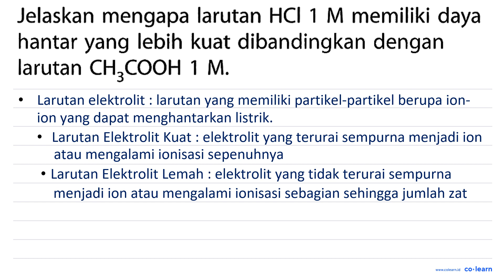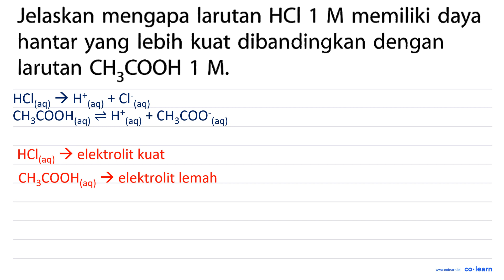Jelaskan mengapa larutan HCI M memiliki daya 1 hantar yang lebih kuat dibandingkan dengan larutan...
Jelaskan mengapa larutan HCI M memiliki daya 1 hantar yang lebih kuat dibandingkan dengan larutan CH;COOH 1 M.

Topik atau Materi: Jenis Ikatan Kimia dan Sifat Elektrolit Suatu Zat - Larutan Elektrolit dan Larutan Non-Elektrolit - Kimia Fisik dan Analisis - Kimia Kelas 10 SMA - K-13

Sumber Soal: Mandiri Kimia SMK Kelas 10, K-13, SN, 2014 , Erlangga

00:00 : Bedah Soal
01:00 : Konsep, rumus dan pengertian Jenis Ikatan Kimia dan Sifat Elektrolit Suatu Zat
01:18 : Langkah penyelesaian soal
00:55 : Jawaban akhir
01:25 : Penutup